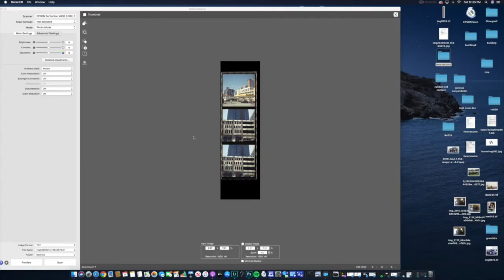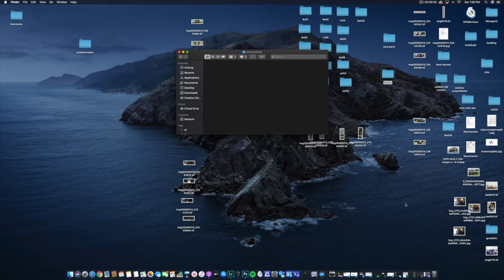How To Make Digital-Film Contact Sheets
Hello everyone, this is my first YouTube video. This is my workflow for making digital-film contact sheets. I haven't seen any videos on this topic. This works for color and black and white negatives. To all my Film people, hope this a great informational video on how to get an idea how to make digital contact sheets.

To view my work add me on instagram @mattfotos1